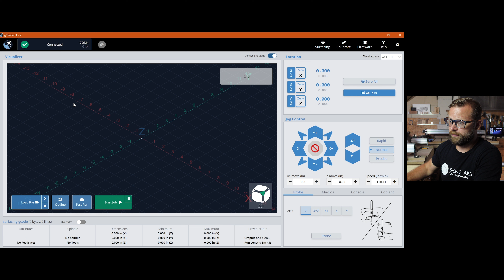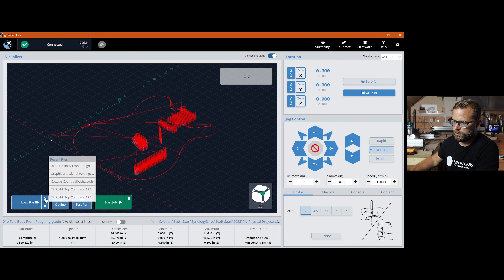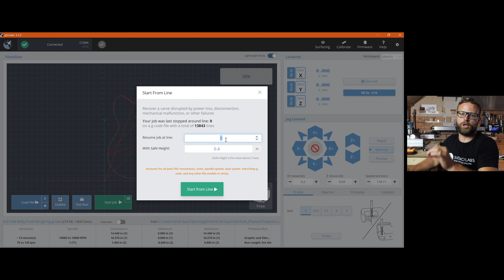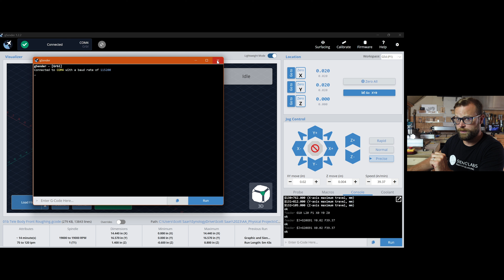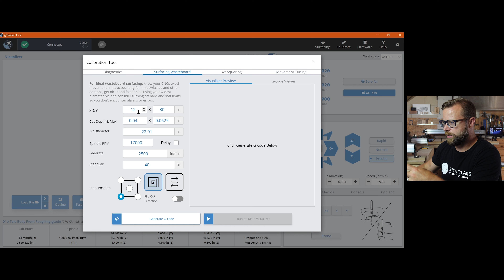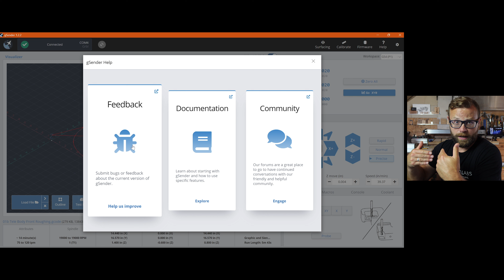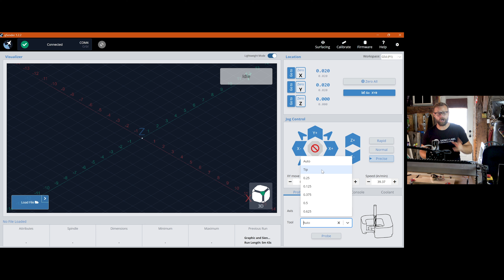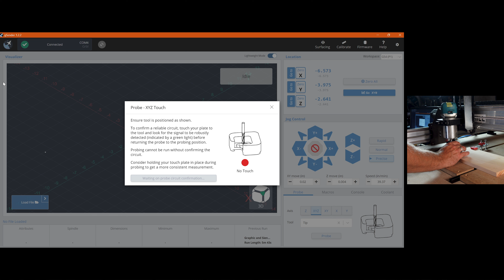Basics For CNC Beginners: gSender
The mothership of CNC interface software, in this episode we take you on a personal tour of Sienci Labs' easy to use, yet incredibly powerful software. Come along and learn about all the features gSender has to offer to run any CNC job you can create.

• Resources

// FEATURED TOOLS & SOFTWARES

•Softwares
gSender | Sienci Labs

• LongMill Add-ons